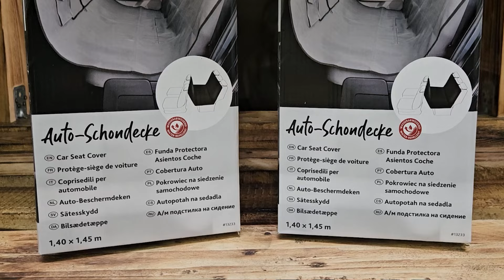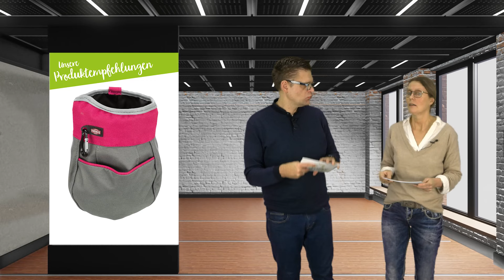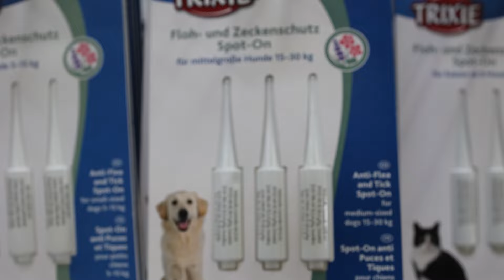Outdoor & Reisen aktiv Unterwegs | Heimtier TV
Immer auf zack!
Erwacht die Natur aus ihrem Winterschlaf, die Tage werden heller und die ersten warmen Sonnenstrahlen locken Zwei- wie auch Vierbeiner ins Freie, hält spürbar der Frühling Einzug. Nun beginnt die ideale Jahreszeit für gemeinsame Outdoor-Aktivitäten. Wir geben Ihnen Tipps, welche spannenden Optionen es gibt, um mit dem eigenen Vierbeiner an der frischen Luft jede Menge Spaß zu haben.